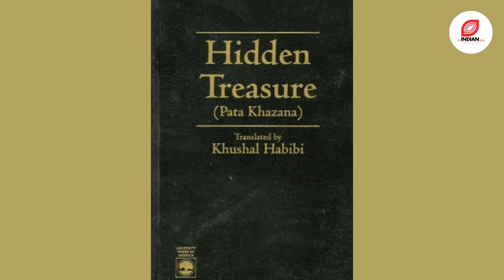Greater Pashtunistan: The Love Hate Relationship of Afghanistan & Pak – Chapter 2 | theDeeDecodes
Pashtuns on both side of the border share common interests much more stronger than the Punjabis across Indo-Pak International border. Their ‘Pashtunwali’ code of honour emphasises on autonomy & pay their respects to only the Zirga, a Panchayat kind of system that rejects the government authorities. Thus, time & again does this demand for unification rise in the hearts of the Pashtuns &amp; their political &amp; militant well wishers.
This Video is about: pashtun, balochistan, indo pak, the dee decodes, pashtunwali, jigra, afghanistan and pakistan relation, pakistan vs afghanistan,afghanistan vs pakistan,pakistan,afghanistan,pakistan vs afghanistan highlights,pakistan vs afghanistan 2022,pakistan vs afghanistan asia cup 2022,india vs pakistan,pakistan afghanistan,pakistan vs afghanistan live,pakistan media on afghanistan,pakistan afghanistan fans fight video,pakistan news,pakistan vs afghanistan live match today,pakistan vs afghanistan highlights 2022,pak vs afghanistan live, taliban afghanistan,taliban in afghanistan,pakistan,pakistan taliban,taliban,afghanistan,afghanistan taliban,afghanistan pakistan,afghanistan news,afghan taliban,taliban power in afghanistan,pakistan afghanistan border,taliban news,pakistan news,pakistani taliban,taliban attack on afghanistan,taliban violence in afghanistan,taliban takeover,afghanistan crisis,afghanistan vs taliban,afghanistan taliban crisis,taliban pakistan